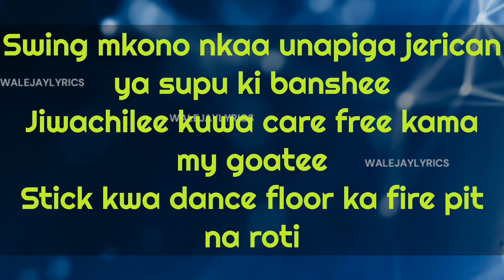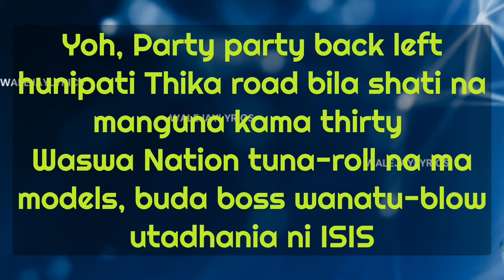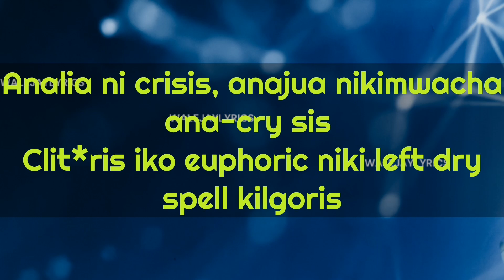GINGIVIITIS X WALE JAY - RIGGY G LYRICS|RE-UPLOADED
This is a re-upload of the track duped Riggy G by Gingiviitis featuring WALE Jay.